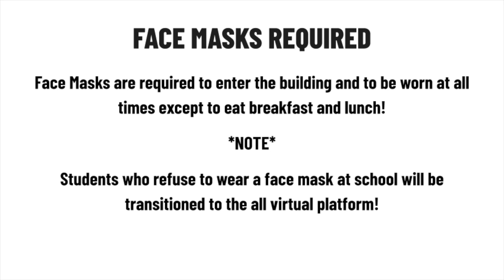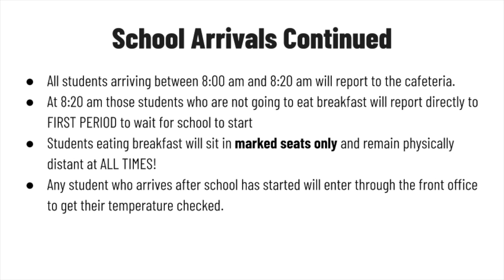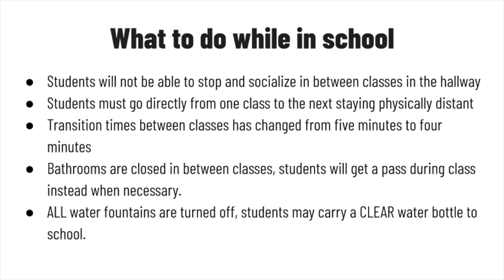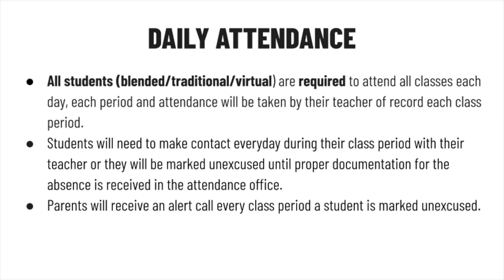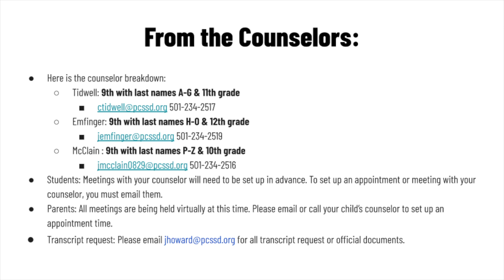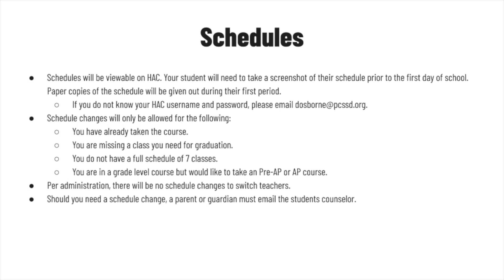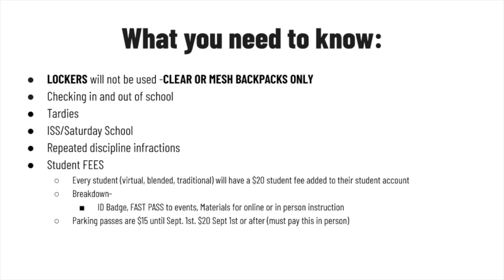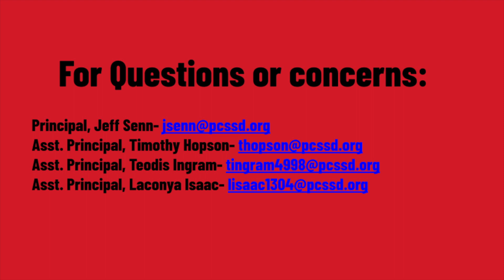Maumelle High School Virtual Open House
Principal Jeff Senn walks through important information for back to school at Maumelle High School for 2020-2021.